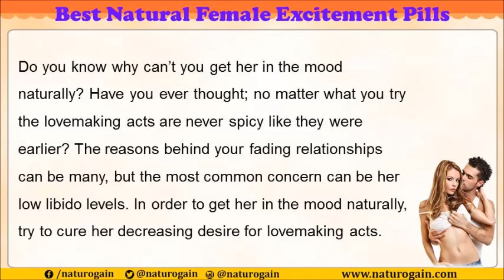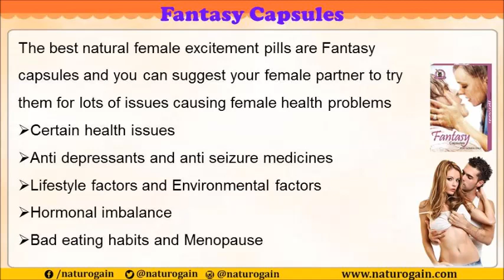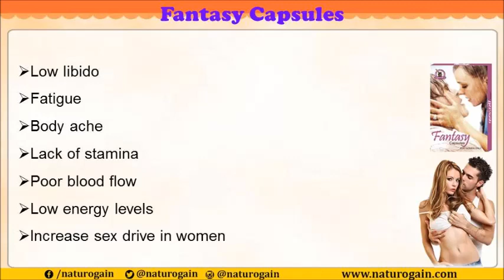Best Natural Female Excitement Pills to Get Her in the Mood Naturally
Best Natural Female Excitement Pills

Dear friend, in this video we are going to discuss about the best natural female excitement pills. Ineffective low libido treatments can be distressing for many.